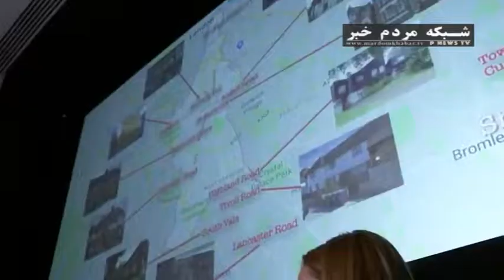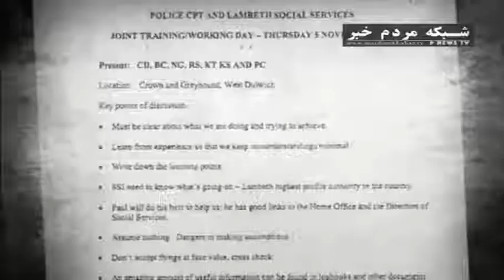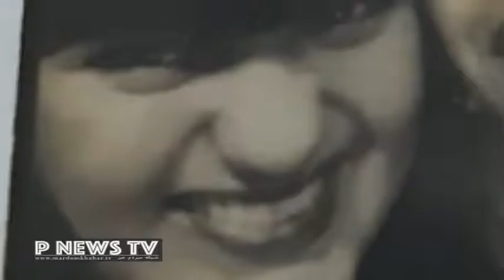رسوایی در مراکز نگهداری کودکان در لندن